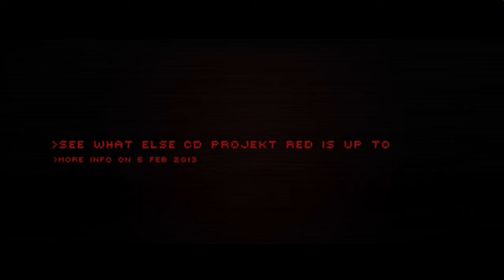Cyberpunk 2077 - Who else can't wait for this Game!!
Yo wassup guys JohnoDaz(BringthePain) here, are you guys Pumped too Play Cyberpunk 2077 hopefully it's still on track for the September Release Date check out the Trailers as just a reminder guys much love!!